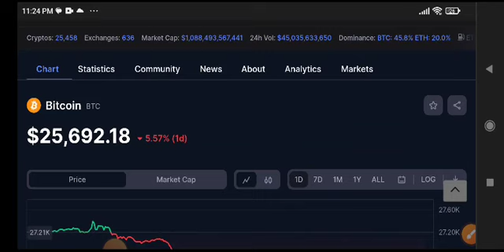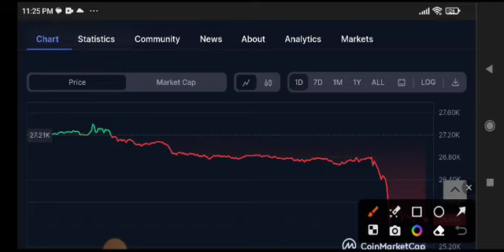Bitcoin Price Prediction Update! BTC News Today